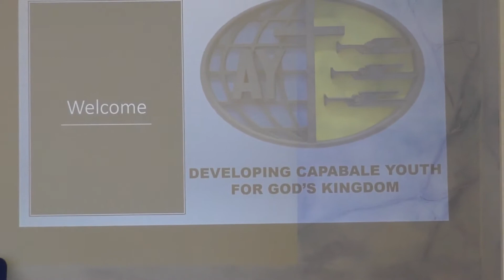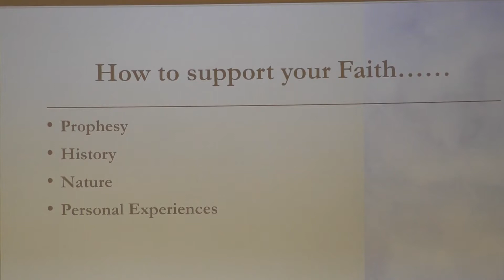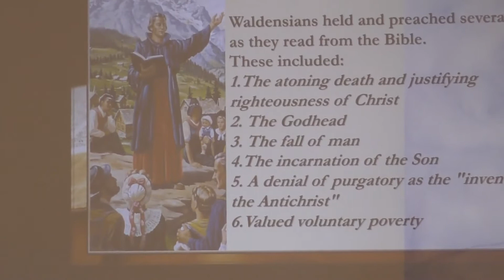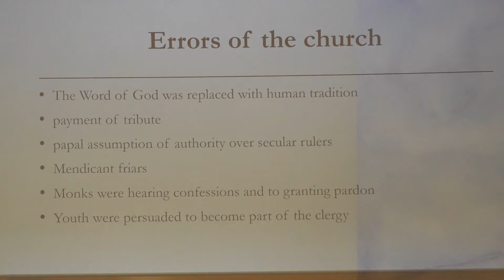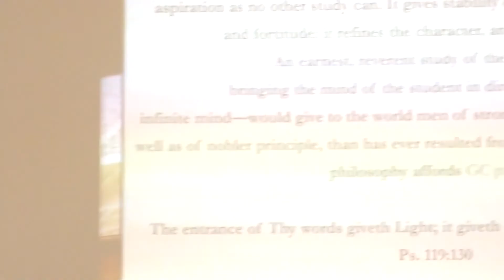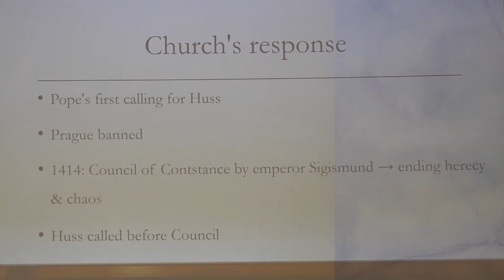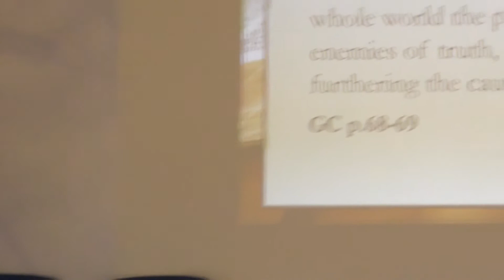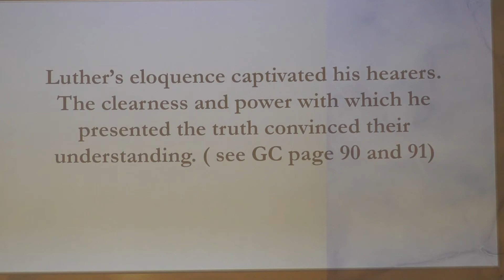Youth meeting about the reformation ...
Here you will see the first Youth meeting in the International Seventh Day Adventist  Church in Voorburg – The Hague in the Netherlands.
Is about the reformer Waldensen, John Wicliff, John Hus, Marten Luther …. and different testimonies from youth members.
This is recording on  March 2018.